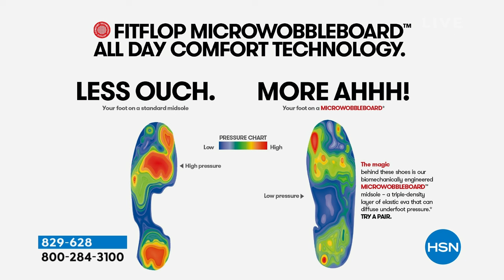FitFlop Galaxy ToeThong Sandal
Pairing a minimalist silhouette with sparkling, starburstinspired beaded clusters and supercushioned midsoles, the style and comfort of this toepost thong sandal is out of this world.

     If your normal shoe size is a half size, please order one half size smaller for an optimal fit.